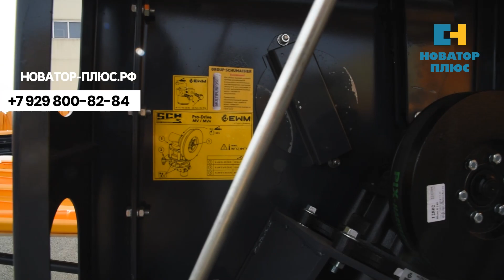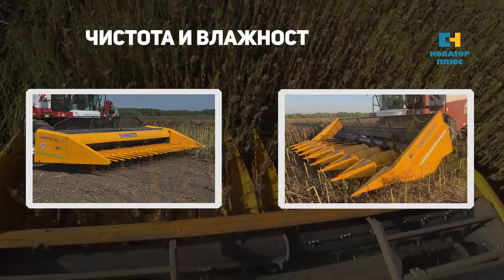Сравнение рядковой и безрядковой жатки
Сравниваем два типа жаток, рядковую Санмастер  и безрядковую Санмастер нео
Что сравнивали:
- Производительность жатки
- Потери за жаткой при уборке
- Чистота и влажность семечки
- Эксплуатация и обслуживание
- Цена и спрос на Б\У жатку